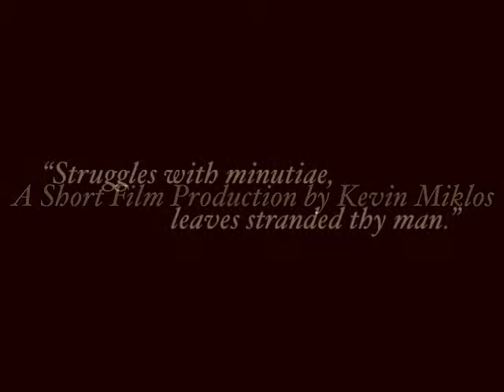AnotherTomorrow's Yesterday.mov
Another Tomorrow's Yesterday - 1999

Revived student short film. Revision to the original. transfer from vhs, wish I had the original high-8mm film for better quality.

This short film that has been hiding away for some time now. New technology has finally came around to get this to who ever is interested in low budget student work. Its basically about materialistic views vs non materialistic views set in a post-apocalyptic environment where most physical objects have no value. Typical art student cliche kinda idea I suppose. But, just with an idea, high-8 camera, two people, no props, and a sand quarry, kinda simple and interesting.

NO THIS IS NOT A DRUG REFERENCE.